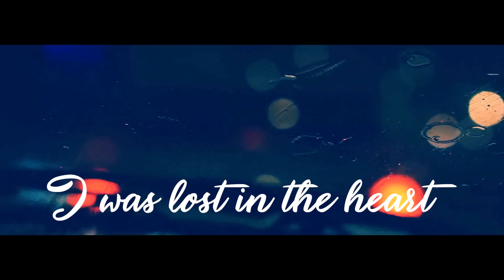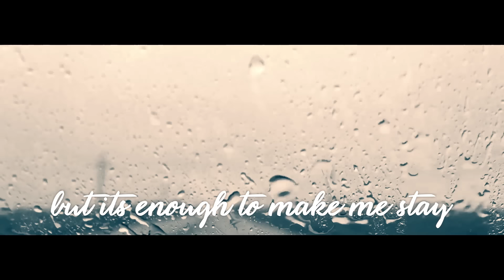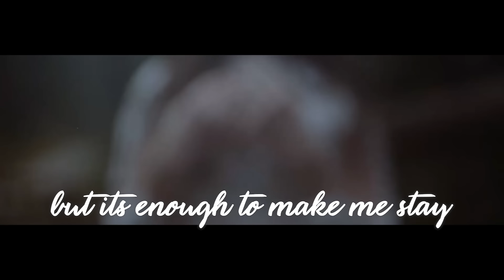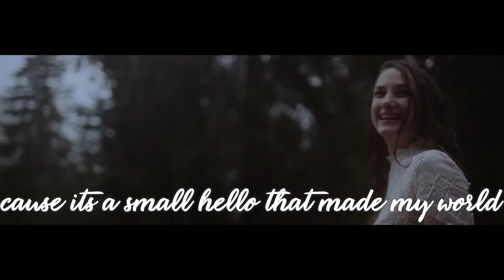Anthony Lazaro - Hello (Official Video) - (Coffee Cup 2)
If you've always wondered what happened to the other person from Coffee Cup here's the song for you 💗 that will tell you how the other one landed in that cafè!

And I've got a new album out with 15 new songs ❤️️

What your lips are telling
Don’t get a word
But it's the most beautiful thing
I've ever heard"

Thanks so much to Danny Humming for the Post-Production, Editing, Mixing

Wish you a wonderful Tuesday! 😍

Part of the footage is used, under CC license, from Laimis B Cafè in Paris

Thanks so much to Danny Humming for:
editing, co-production, mixing and mastering

Anthony Lazaro - Hello

I was lost in the heart of a foreign nation
Land in a shop to escape the rain
Not to have a conversion
But that's the moment you step in
To find some shelter too
Don’t get a word you're saying
But, girl, our eyes already knew
Cause I don't know
I've ever heard
It's just a small hello
That's all that we can say
It doesn't sound like much
But it's more than enough
To make me stay
But more than 1000 words
Cause it’s a small hello
That made my small world flip and turn
Then the rain was taking steam
And started pouring
We just ignore the flood and
Laugh at the thunder roaring
Cause the drumming of the rain
Could not compete with
Two heartbeats running like a train
At 3000 feet